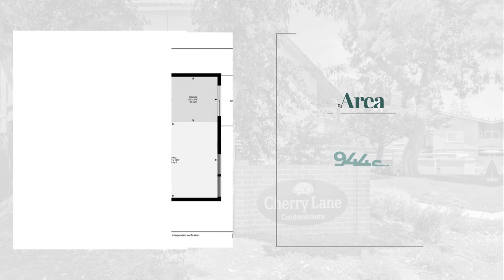479 Cherry Ln Apt E Manteca, CA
Vacant & ready for move in, upper unit with balcony, near the pool, vinyl flooring, crown molding, kitchen has stone counters, white appliances, refrigerator stays, cabinet pulls & tile floor, inside laundry closet with stackable W&D (they stay).  Nice unit.

Jack Klemm - Broker/REALTOR®
Klemm Real Estate
01004092